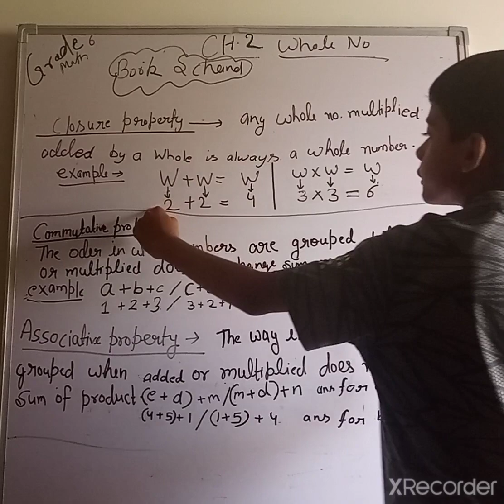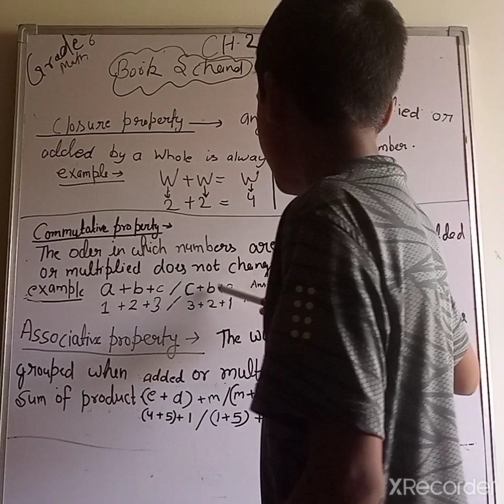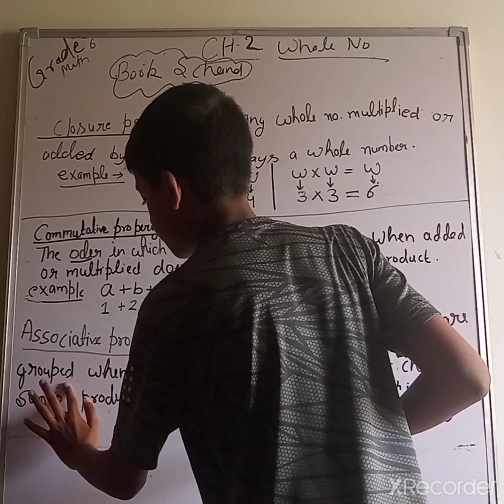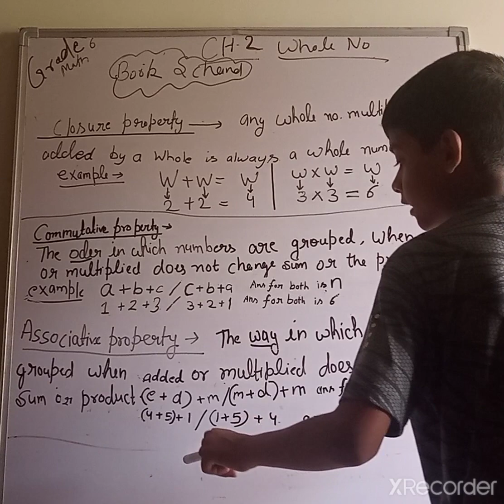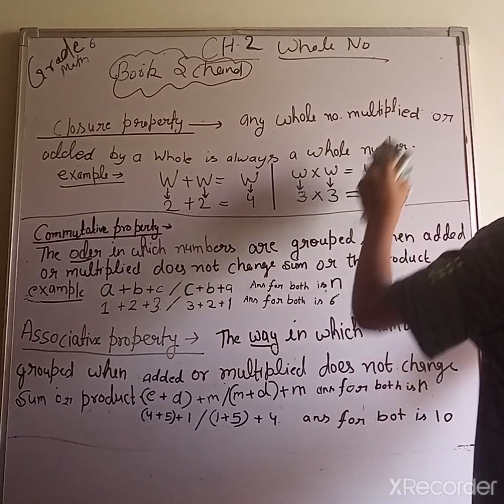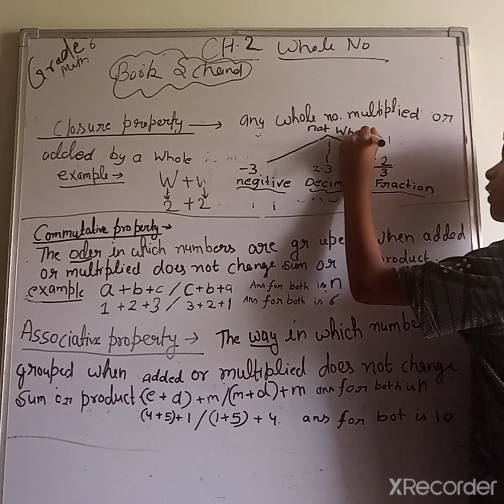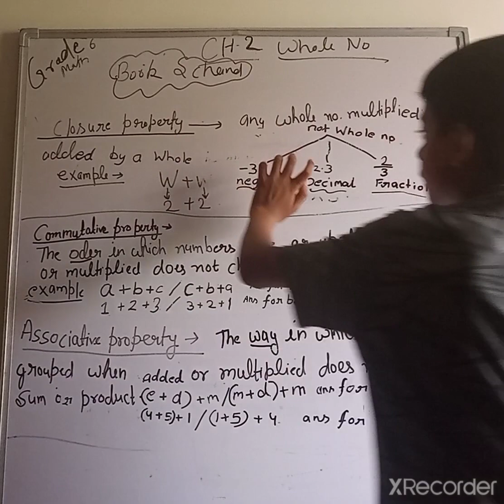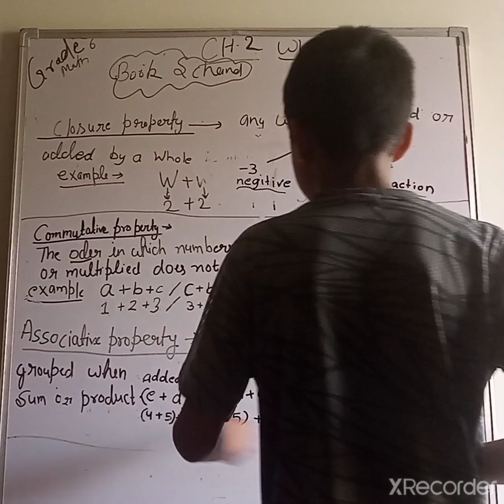concept of whole number |whole number class6|property of whole number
class 6th chapter  2 Schand
properties discussion by ayaan